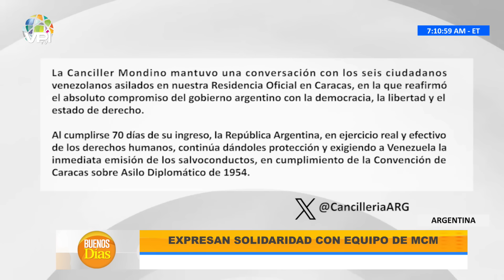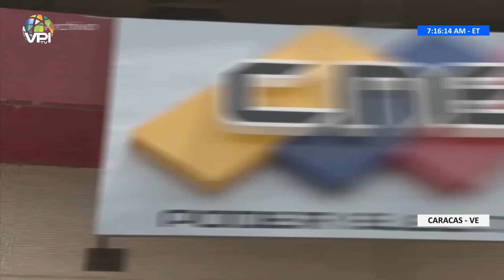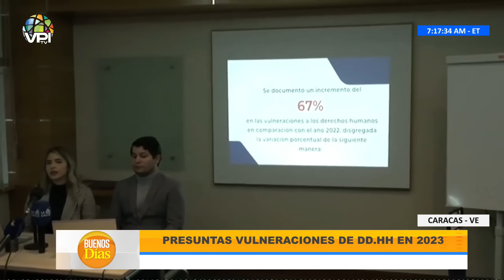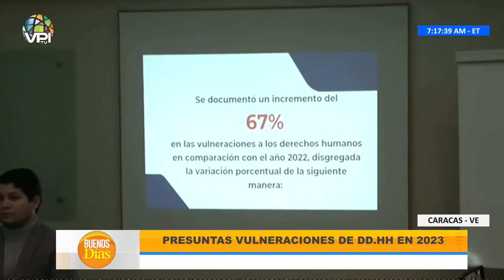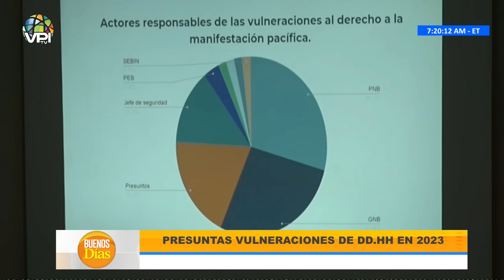Las 7 de las 7 en Buenos días - Viernes 31 de Mayo de 2024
1️⃣ Cobertura de última hora: Te traemos noticias al instante y en tiempo real, para que siempre estés al tanto de lo que ocurre en el ámbito nacional e internacional.

2️⃣ Análisis profundo: Nuestro equipo de expertos analiza los eventos y tendencias más importantes, ofreciendo perspectivas únicas y detalladas.

3️⃣ Entretenimiento variado: Disfruta de una amplia gama de contenido entretenido, desde entrevistas exclusivas hasta programas de opinión, deportes, cultura, emprendimiento y crecimiento personal.